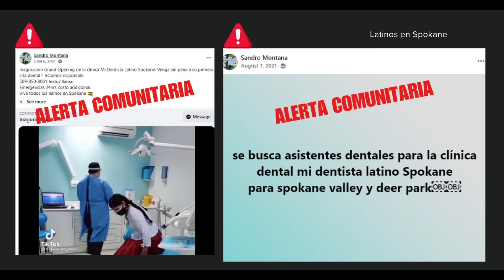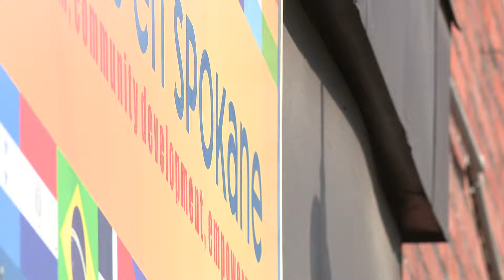Health officials recommend testing for ex-patients of Deer Park dentist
The risk of infection is considered low, but testing is recommended as a precaution.